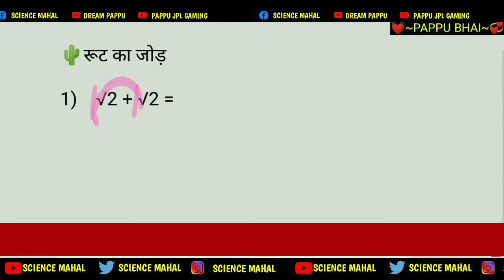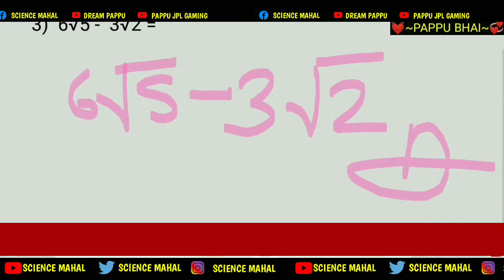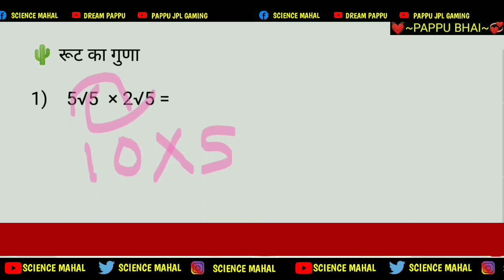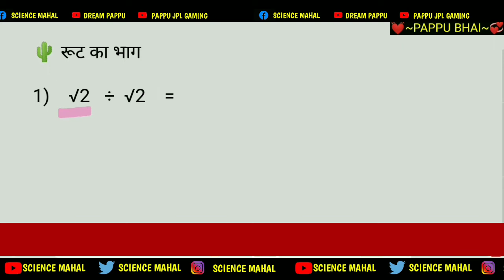How to solve root,root ka jod ghatav Guna bhag, root ka jod,root ka ghatav,root ka guna,root ka bhag